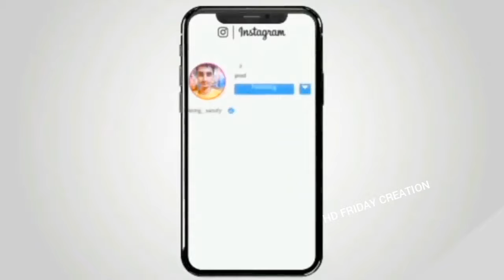Naagin_Jaisi_Full_Video_Song_Tony_Kakkar_Neha_Kakkar_|_Nagin_Jaisi_Kamar_Hila_Tony_Kakkar_FulL_Song(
CategoryEntertainment